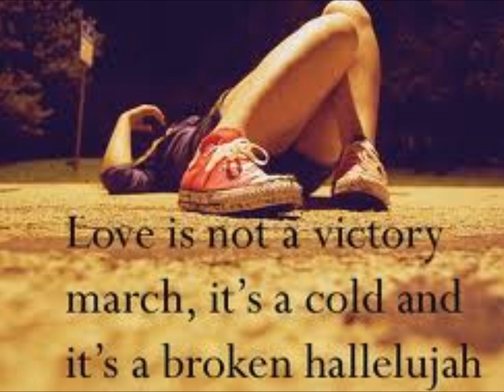Hallelujah cover - stella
Its not brilliant and the timings a bit bad at the beginning but if you skip to the second verse and let me know what you think?

Stay shining beautiful x